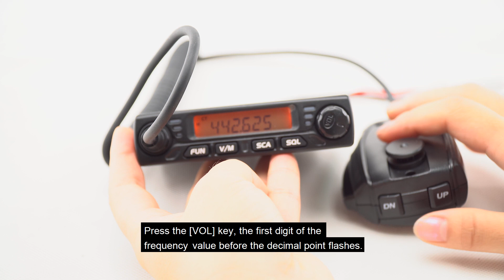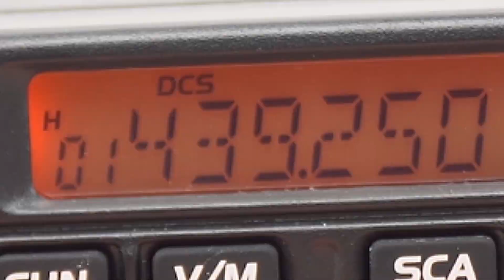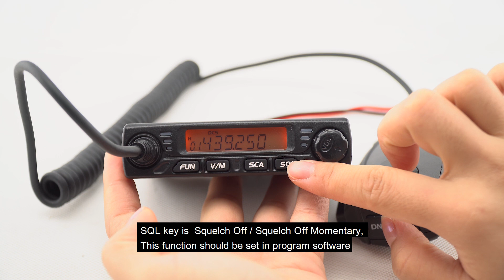How to use the Retevis RT98?-PART2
Retevis RT98 Mini Mobile Radio UHF 400-490MHz Transceiver 15W Two Way Radio

This mini amateur mobile radio especially designs for drivers and it pursues company philosophy of innovation and practicality.

This new Micro-sized mobile car radio, will be the best choice for hams and drivers.